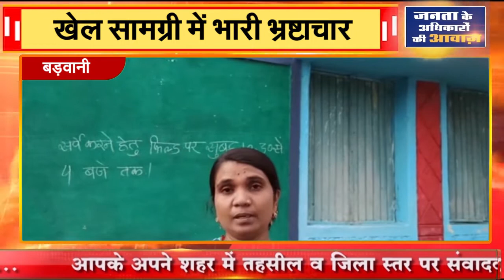बड़वानी || खेल सामग्री में भारी भ्रष्टाचार